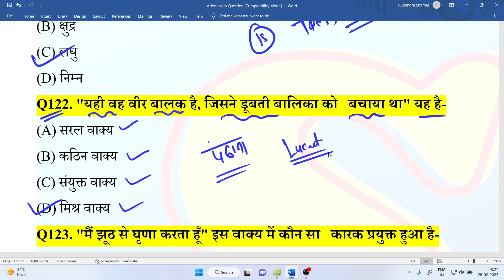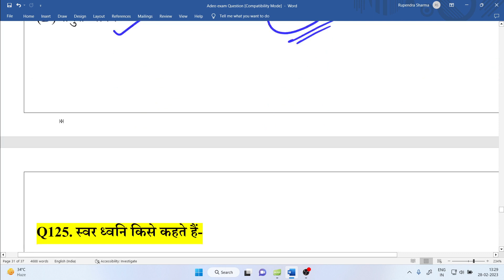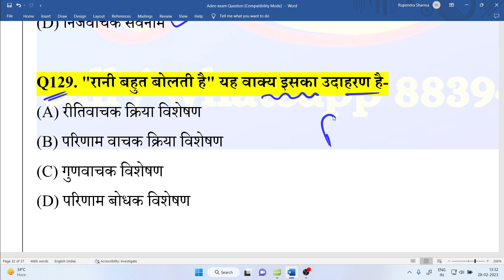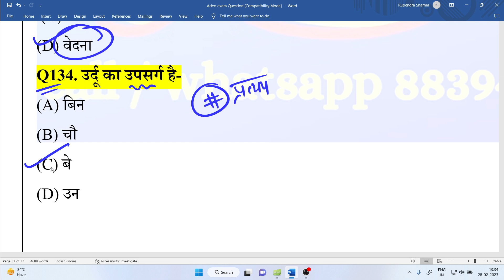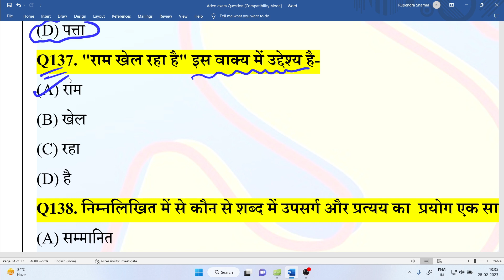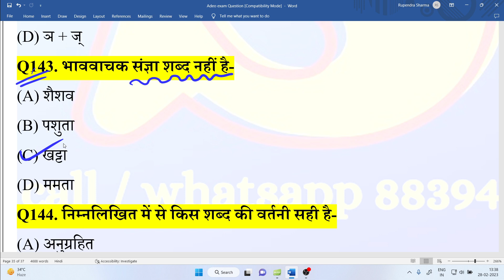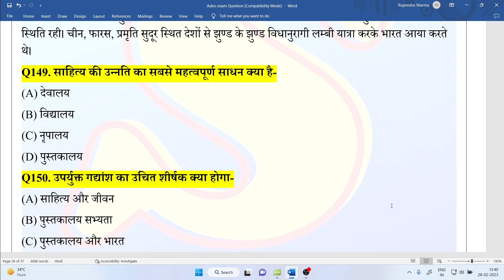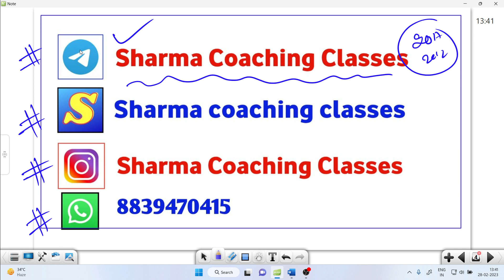ADEO EXAM 2012 || TOPIC - HINDI || ADEO 2012 EXAM PAPER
1. Cg psc pre
2. Cg patwari
3. Acf Ranger
4. Railway

8fjeicr